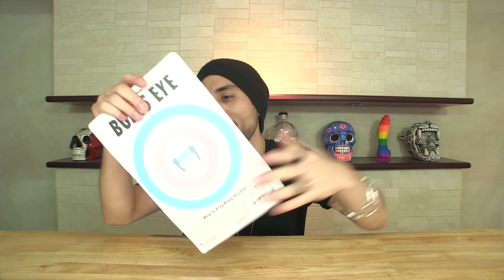Cosas Pirrattas: Barbie Ciempiés Humana || Barbie Luchona Embarazada || Barbie Humana - ChideeTv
Si no saben que regalar en esta navidad. En este episodio les mostraremos unas muñecas extrañas, curiosas y bizarras que les podrán gustar y asustar a la vez...

siganos en facebook, twitter, instagram y youtube:
musical.ly: @chideetv